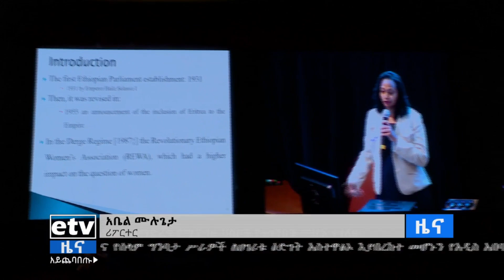የተወካዮች ምክር ቤት ዓመታዊ የምርምር ጉባኤ ለለውጥ የሚያግዙ ሀሳቦች የተገኘበት መሆኑ ተጠቆመ፡፡